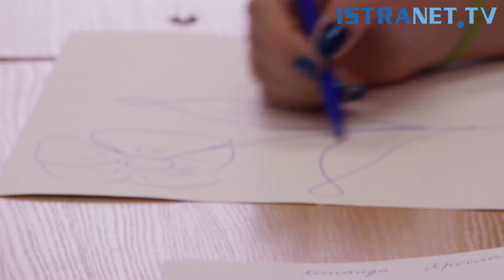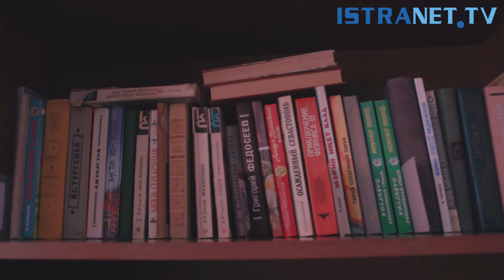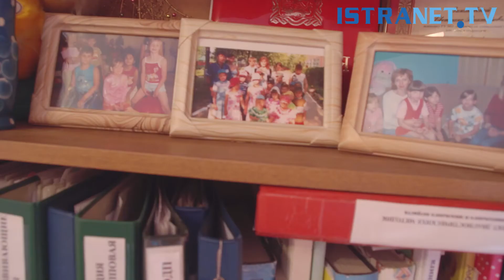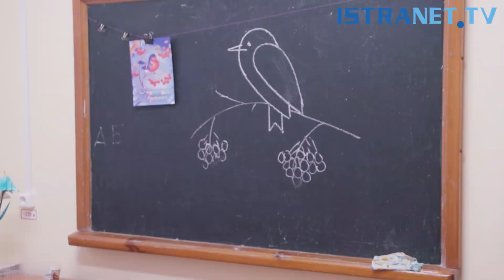Возвращать в неблагополучные семьи надо подготовленных к жизни детей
На учете в Истринском социально-реабилитационном центре, расположенном в деревне Глебово-Избищи, состоит 137 неблагополучных семей, это 256 детей. Некоторым семьям помогает инпектор на дому, но есть дети, которым  приходится временно  переселяться в центр, чтобы определиться, как жить дальше.